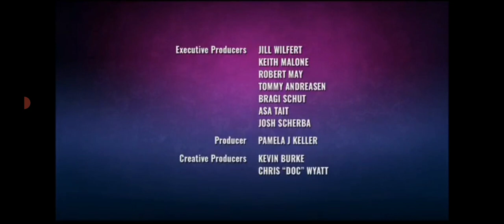Viorel Ionescu - Overlord/The Cristal King(Ninjago)